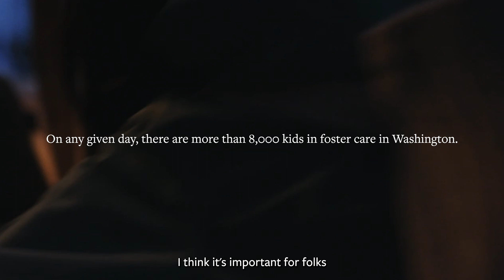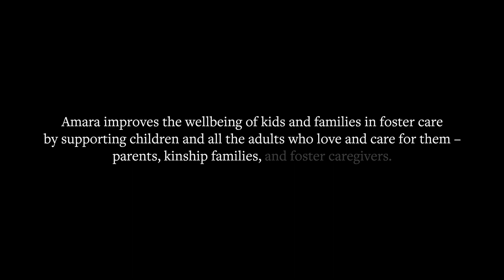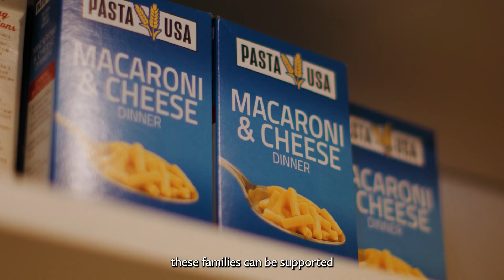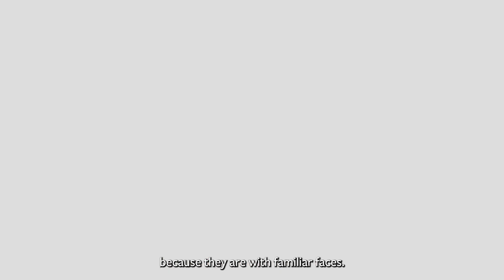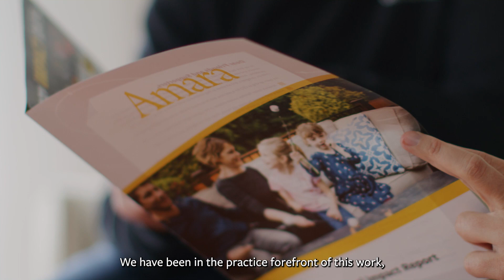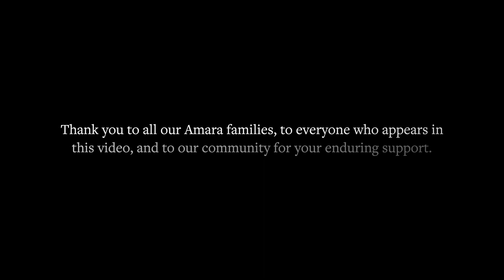Amara - For Kids, Families & Community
-For so much of our history, Amara’s work has focused on supporting foster families as they parent children in foster care. Our foster caregivers are incredible. They do what sometimes seems impossible: they love children as their own while supporting their return home. And, if returning home is not possible, our families become amazing and open adoptive families.
And – as the system has changed, as the needs of kids have evolved, so too has our response.
There is an infinite combination of factors that can cause a family to come into contact with the child welfare system. We believe in meeting families where they are. But to do this well, we needed to add tools to our toolbelt. We needed to be able to offer supports that are tailored to the unique needs of everyone in the family constellation, kids included.
So today, in addition to our work with foster families as they provide safe and loving homes to children for as long as they need, our work includes:
- Resources for families to prevent crises so that things like poverty and other daily struggles alone don’t lead to the removal of children
- Peer support for parents as they navigate systems so they can stabilize and safely parent their kids
- Support to kinship caregivers so that when possible, kids entering foster care stay within their family of origin
- Programming for youth themselves – so that kids know they are not alone in their experiences – so that they can own their stories – so that they can heal
- And finally a relentless focus on changing policies and practices so that we can keep families whole and communities strong.